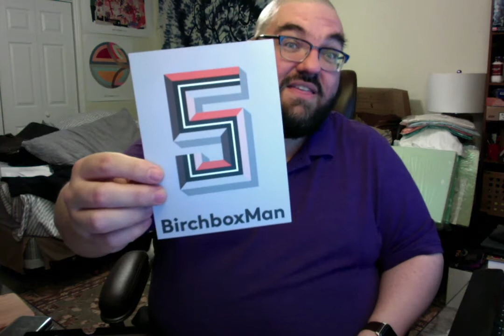May 2017 Birchbox Man unboxing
The fact that this arrived April 27, and I made the video on May should tell you how excited I was to see this box.

This one's better for the stories. Stick around to the end for those.